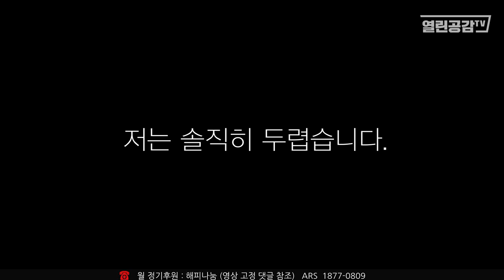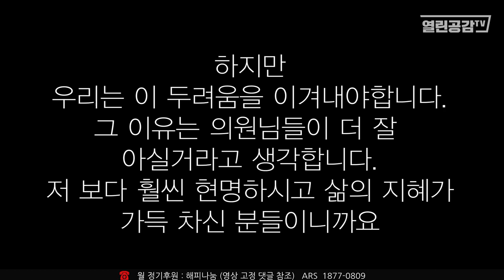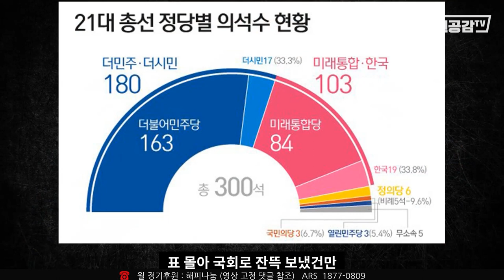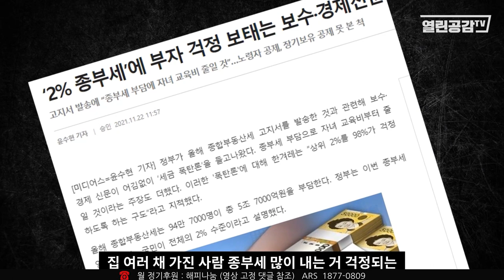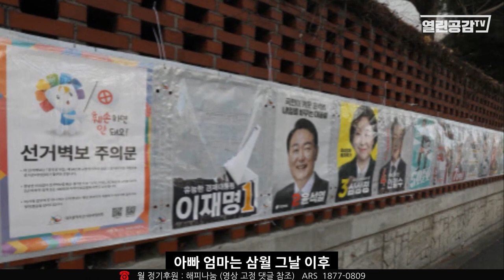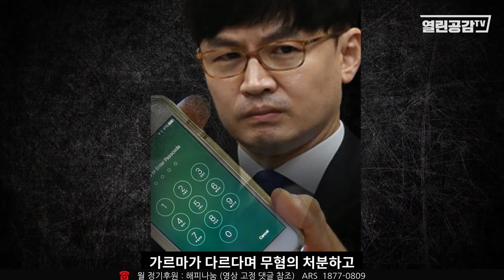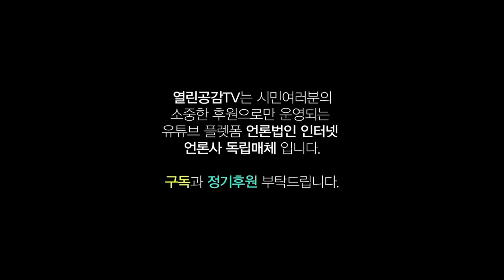"개딸, 아빠가 미안해" - 열린공감TV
열린공감TV 공식채널

열린공감TV는 정의를 찾아 진실의 바다를 항해하는 매체입니다.

후원계좌 : 국민은행 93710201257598